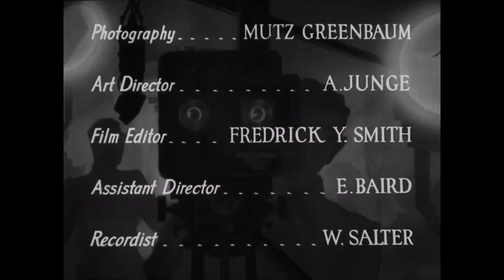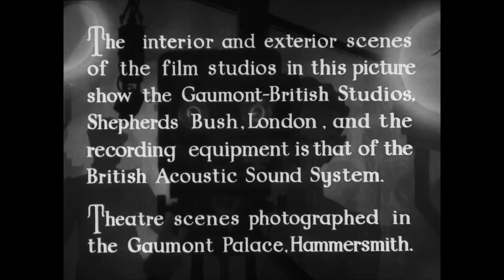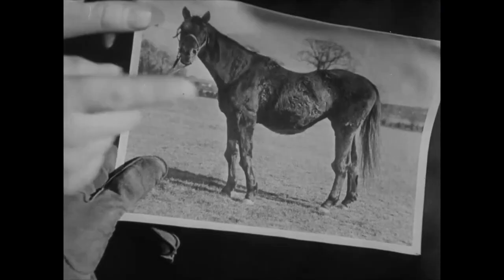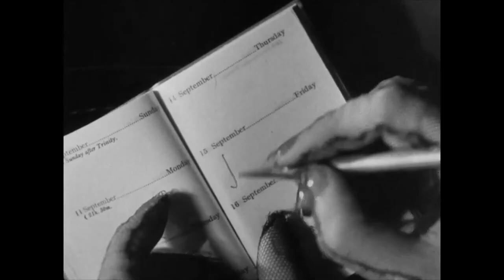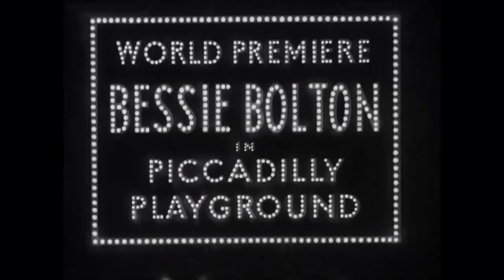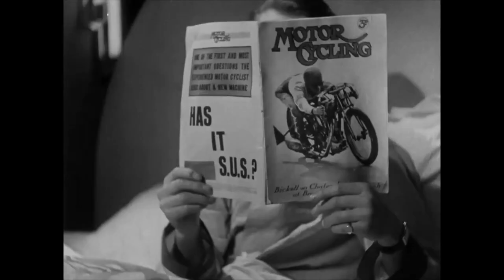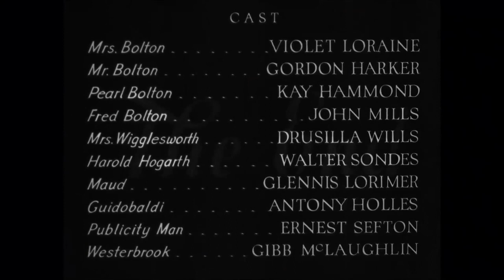Britannia of Billingsgate 1933 Gordon Harker John Mills Kay Hammond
Britannia of Billingsgate is a 1933 British musical comedy film directed by Sinclair Hill and starring Violet Loraine, Gordon Harker, Kay Hammond and John Mills. A family who work in the fish trade at Billingsgate Market encounter a film crew who are shooting there. It was based on the play Britannia of Billingsgate by Christine Jope-Slade and Sewell Stokes.

It was shot at the Lime Grove Studios in London. The film's sets were designed by the art director Alfred Junge